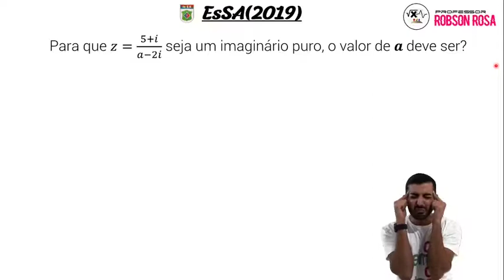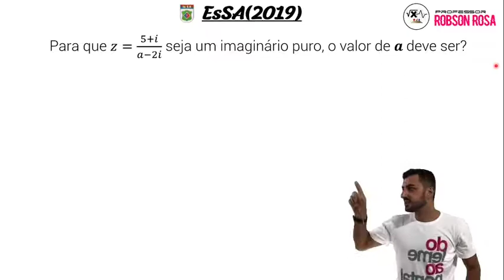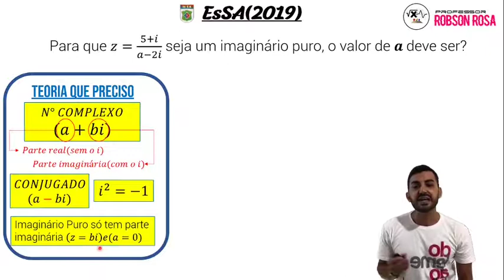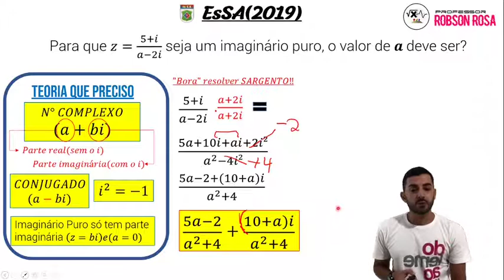Essa é só para os(as) fortes!!!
Questão da EsSa 2019 - N° complexos
Para que z=(5+i)/(a-2i) seja um imaginário puro, o valor de a deve ser?